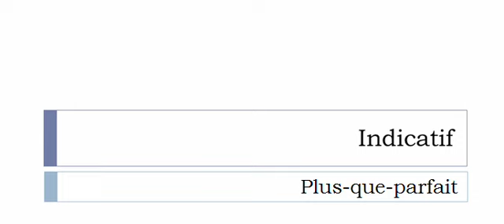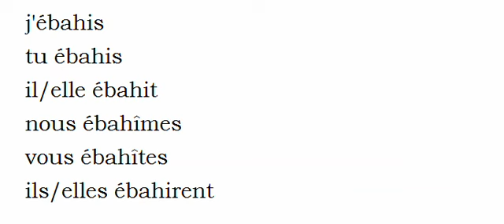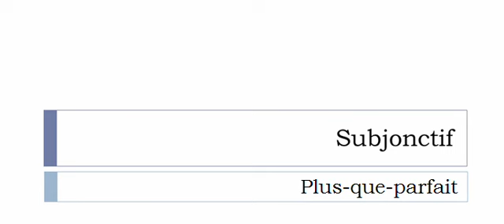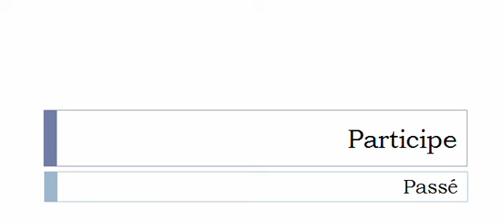フランス語を学ぶ = 共役 = Ébahir